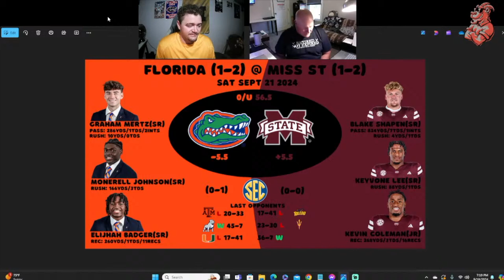Florida vs Mississippi State Football Week 4 2024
A clip from our podcast where we discussed the Florida v Mississippi St game for week four of College Football 2024.

We believe this should be an interesting game, with Florida taking a close win away.

Hey its Foate here! A little about me, I am a Athlete Development Specialist where my work goes to helping athletes get to the next level and supporting them academically and mentally throughout their process. Currently working on building my own Sports Agency as well!